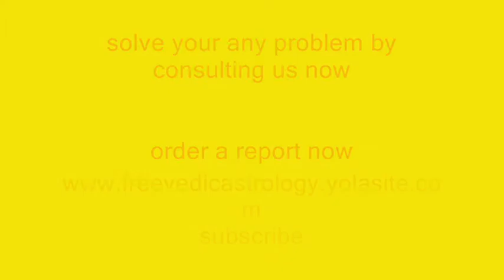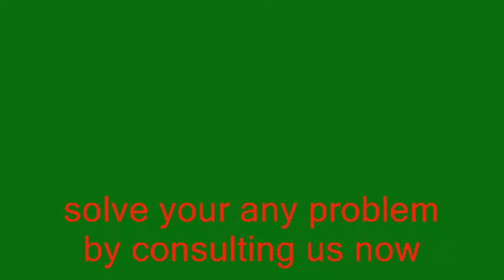🌟⚖️🏡 Unveil Your Cosmic Potential: FreeVedicAstrology Course Online/Phone! 💻☎️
Unlock the secrets of your cosmic blueprint and unravel the profound truths about your inherent strengths, challenges, and life's purpose through the ancient wisdom of Vedic Astrology! 🌌
In this comprehensive and accessible learning experience, you'll embark on a transformative journey to understand the intricate dance of planets and their positioning within the astrological houses. Our expert astrologers, steeped in the sacred knowledge of the Vedas, will guide you through this illuminating odyssey, helping you decipher the cosmic language that governs your innate talents, vulnerabilities, and the karmic lessons you're destined to learn. 🔮
Discover how the planetary energies and their placements within the celestial domains of the houses shape your personality, relationships, career path, and overall well-being. Unlock the keys to harnessing your strengths, overcoming weaknesses, and aligning your life with the divine plan etched in the cosmic tapestry. 💫
But this extraordinary experience is more than just astrological analysis; it's a sacred initiation into the realm of self-discovery, where you'll attune your consciousness to the celestial whispers that echo through the ages. Embrace the transformative power of this ancient wisdom, fostering a profound reverence for the cosmic cycles that orchestrate the grand symphony of your existence. 🌟
Whether you're a seasoned astrology enthusiast or a curious beginner, our free Vedic Astrology course offers a comprehensive and user-friendly learning platform, tailored to your unique needs and schedule. Immerse yourself in engaging lectures, interactive exercises, and personalized guidance, all designed to support your mastery of this profound art and its profound insights for your life's journey. 🌐
Join our vibrant community of learners and embark on this extraordinary celestial voyage, where the radiant light of ancient wisdom illuminates the path to self-discovery, personal growth, and a deeper understanding of the cosmic dance that governs your destiny. 🌅✨